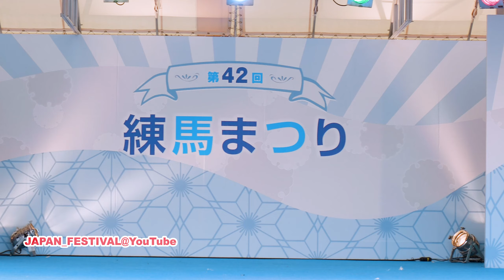2019【練馬まつり】ベリーダンスpart1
2019【練馬まつり】ベリーダンスpart1